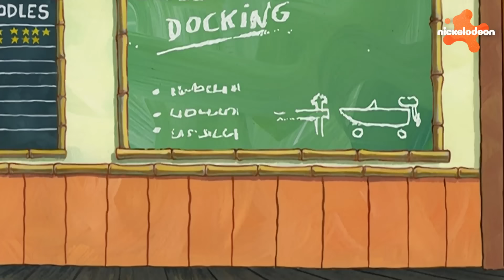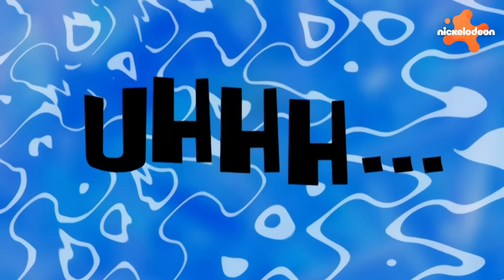Bob l'éponge | 90 MINUTES de disputes entre Bob l'éponge et Patrick ! 💥 | Nickelodeon France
Bob l'éponge et Patrick Étoile sont peut-être les meilleurs amis du monde, mais lorsqu'ils se disputent, tout Bikini Bottom le sait ! Revoyons les 90 minutes des PLUS GROSSES DISPUTES de Bob l'éponge et Patrick dans Bob l'éponge !